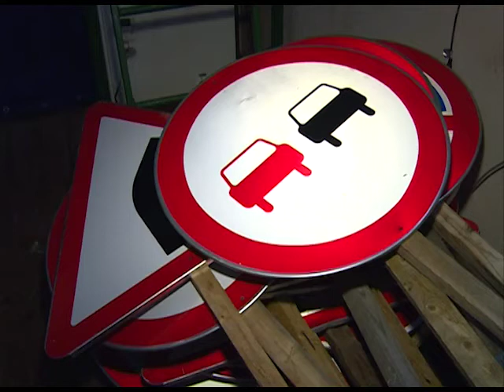Начались работы по обустройству главной зимней дорожной артерии Ямальского района